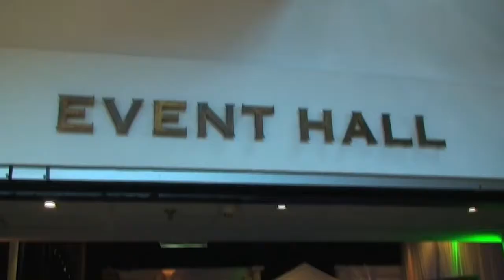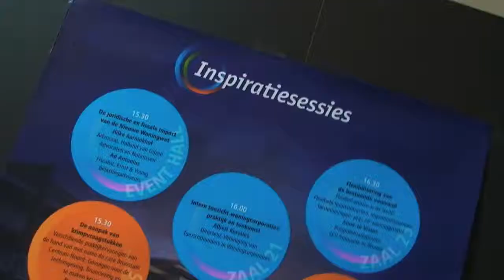Aanvallen met CorporatieNL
Tijdens het Nationaal Symposium Woningcorporaties 2011 vielen bloggers, bezoekers en prominenten aan op de thema's die van belang zijn voor de corporatiesector. Interviews met onder meer Jan Peter Balkenende, Mark Frequin, Johan Conijn, Niels Singeling, Elles Dost en Koos Koolstra.